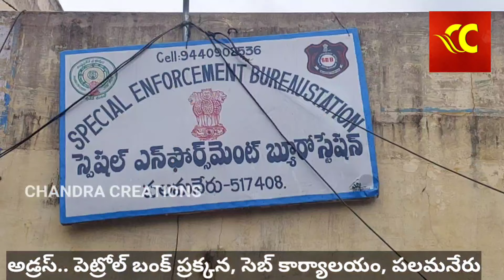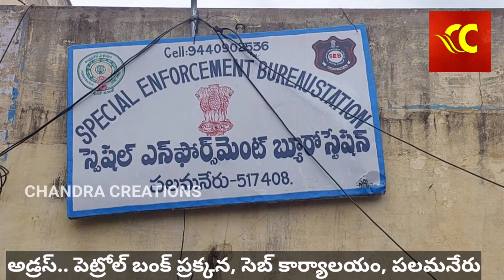రేపే పలమనేరులో సుమో,ఈచర్,27 బైకులు వేలం, సెబ్ ఆధ్వరంలో జరుపబడును